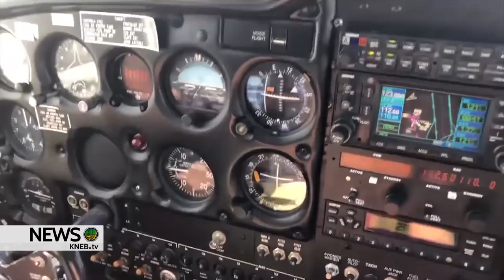Western Nebraska Regional Airport Adds Additional FBO